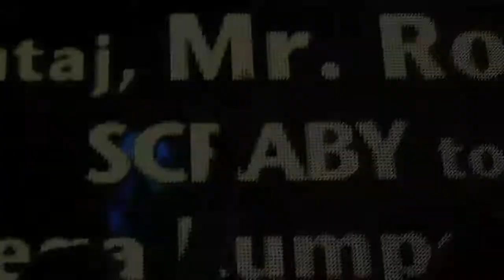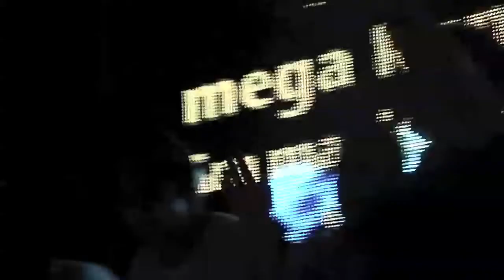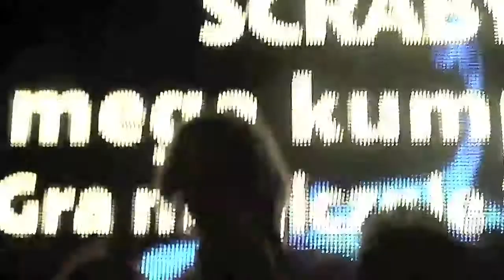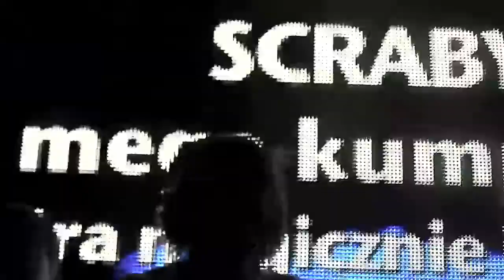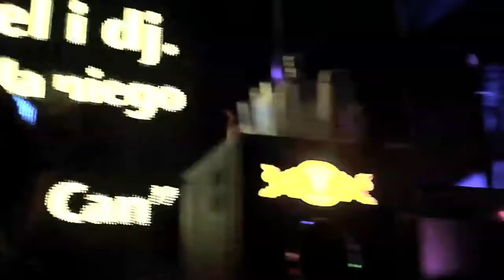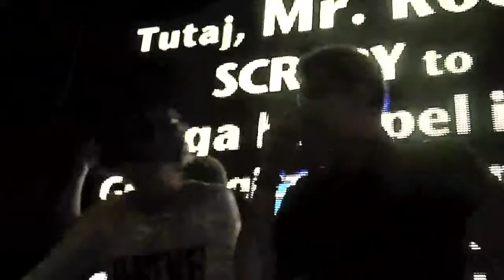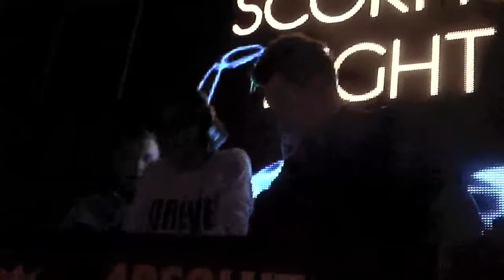Mr.Root at Bank Club (Warszawa)